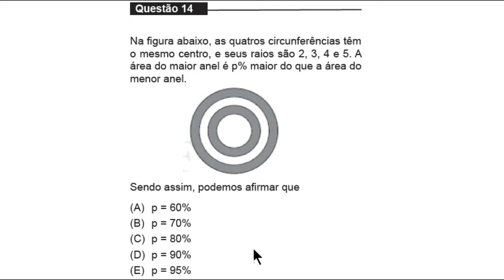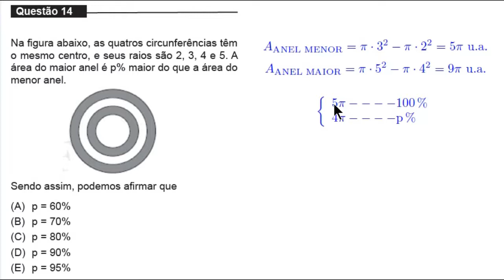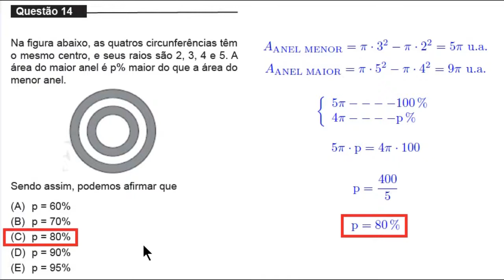Área da Coroa Circular - UNIFOR - MEDICINA - 2016.2 - Questão 14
Na figura abaixo, as quatro circunferências têm o mesmo centro, e seus raios são 2, 3, 4 e 5. A área do maior anel é p% maior do que a área do menor anel.

[FIGURA]

Sendo assim, podemos afirmar que

(D) p = 90%
(E) p = 95%